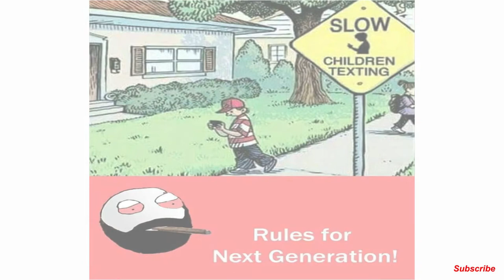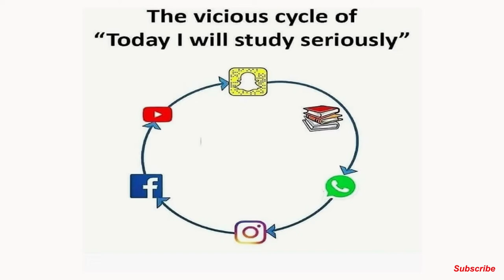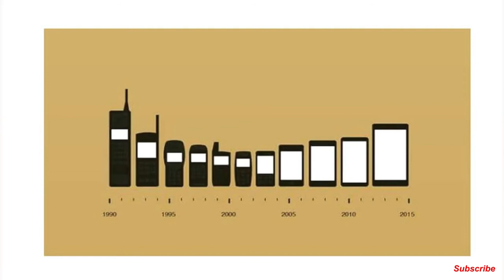Top Motivational Pictures With Deep Meaning | One Picture Millions Words | Today's Sad Reality | P 4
Our channel main purpose is to make viewers laugh, motivate to do good things
or to make educated. We will also show you in our videos about what the people are doing in this world.
"Please don't think  in another way or hate anyone, and please don't spread hate, it is just for viewers to laugh only"

© Dear Friends/Artists, if we were missed giving any credits or copyrights kindly contact us through email at or at the YouTube private messaging system so that we will credit you happily and always

1) This video has no negative impact on the original works (It would actually be positive for them)
2) This video is also for teaching purposes.
3) It is not transformative in nature.
4) I only used bits and pieces of videos to get the point across where necessary.